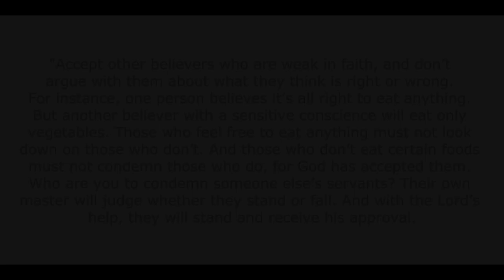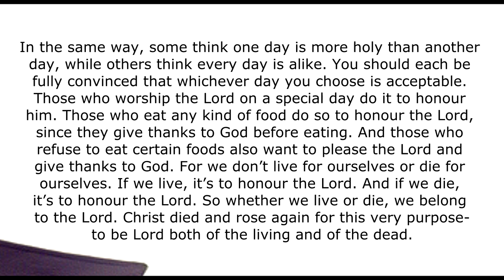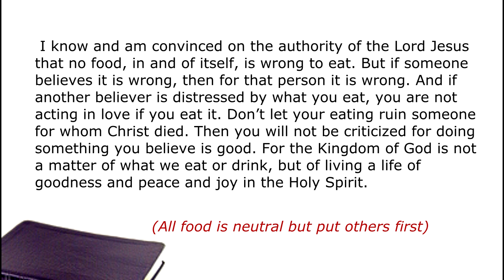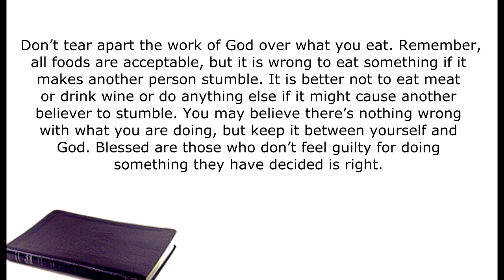Stay Free (Part 34 - Romans 14)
Series exploring why society collapses without God and what the future will look like unless we return to Him.

In this part, a summary of the legalism issue from Romans 14.